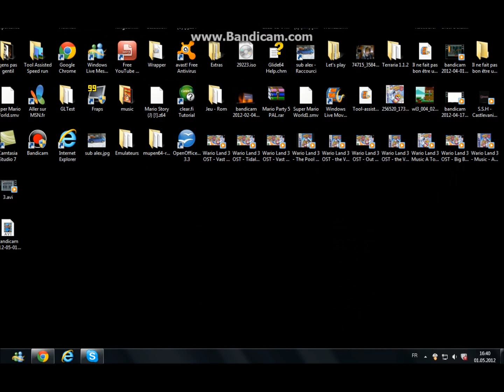World Hardest Game part 4